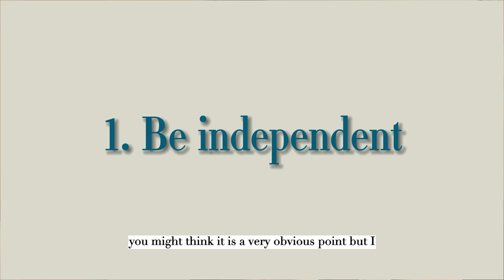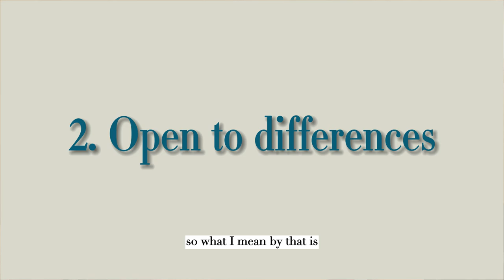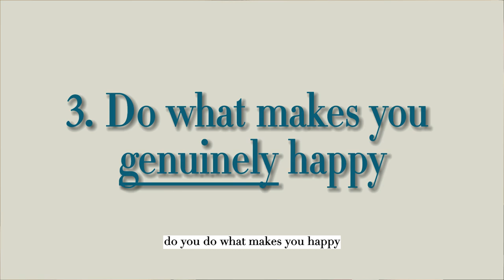What I learned after moving abroad alone | Moving to UK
Hey guys, in this video, I shared my top 3 takeaways on what I learned after moving to a foreign country alone for 10 years. I hope these would be of any help if you are moving abroad or considering moving abroad for the first time.
If you have any questions, or simply share a similar experience with me, please do let me know by hitting a thumb-up or leaving a note in the comment section below to help this channel grow!

00:00 Intro
00:16 About myself
00:38 Steer your life independently
03:57 Open to differences
05:47 What makes you genuinely happy?
07:57 Everything takes time
08:56 Ending

Filmed on: iPhone 14 Pro
Location: London, UK
Music: Steven Beddall - Im Still in Love - Instrumental Version

I also like food and travelling! If you are interested in my favourite spots in London and travel recommendations, please see below :-]